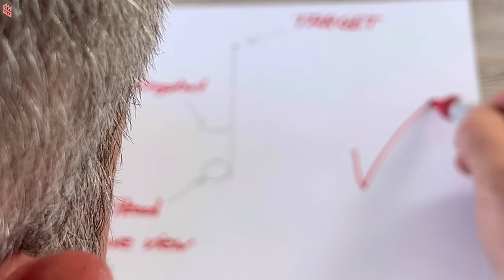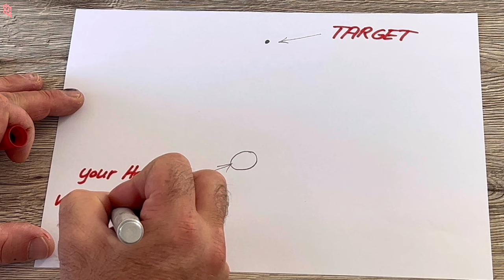Slingshot: The Right Aiming Tutorial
Many have the problem that the bullet flies to the right or left of the target, which is what happens when you don't pull the slingshot synchronously from the side of your head. If you pull the slingshot synchronously from your nose then exactly what your problem is happens. I'm thinking a lot about how I can show you how to understand it, you need these ideas for that. Please try to practice it this way, you will definitely celebrate when you see that you have improved. Thank you very much everyone.

sniper slingshotsniper slingshot sniper hunting Súng cao
su#fionda#slingervel#catapult#ketapel#katapult#Llastiqe Tutoriel Slingshot : Visée à 180° / Sans commentaire#Sapan Eğitimi: 180° Nişan Alma / Yorum Yok#دروس مقلاع: 180 درجة الهدف / لا تعليق#弹弓教程：180°瞄准/无评论#Tutorial Katapel: 180 ° Bertujuan / Tidak Ada Komentar#Tutorial fionda: mira a 180° / nessun commento#गुलेल ट्यूटोरियल: 180° लक्ष्य करना / कोई टिप्पणी नहींTutorial fionda: mira a 180° / nessun commento#Tutorial Katapel: 180° Bertujuan / Tiada Komen#Учебное пособие по рогатке: прицеливание на 180° / без комментариев#Hướng dẫn sử dụng súng cao su: Ngắm 180 ° / Không có bình luận#How to Make a Fiberglass Slingshot#Slingshot Tutorial : Toothpick / Fork Hit#aim slingshot#aim correctly#accurate aiming#learn easier#the long shot#pukulan panjang#el tiro largo#tembakan panjang#cú sút xa#súng cao su bắn xa#tirachinas tiro largo#tiro lungo con la fionda#fronde long shot#गुलेल लंबा शॉट#طلقة طويلة مقلاع#الحقيبة المقلاع#túi đựng súng cao su#गुलेल पाउच#गुलेल शिकार#săn bắn súng cao su#弹弓狩猎#memburu katapel#figure8